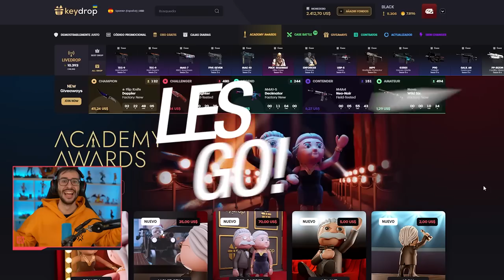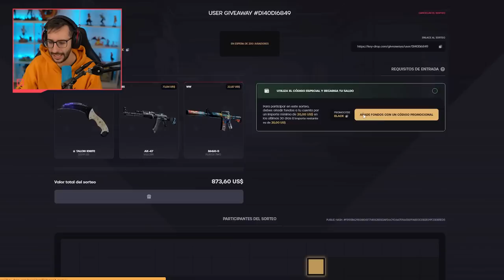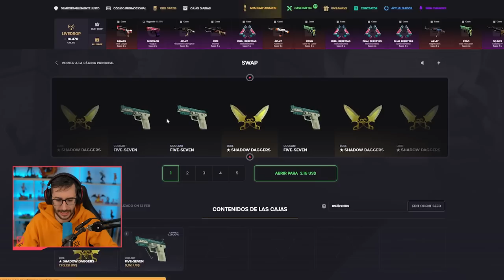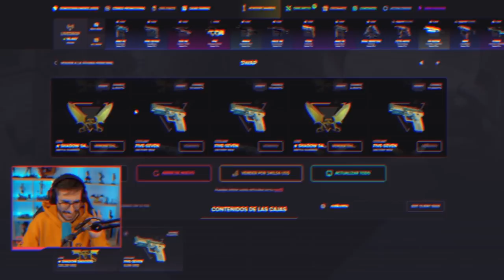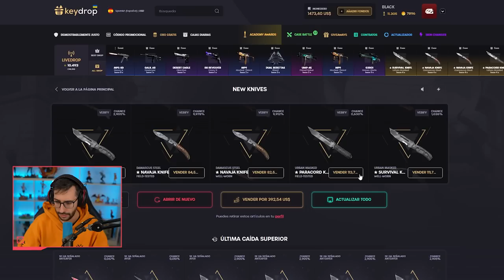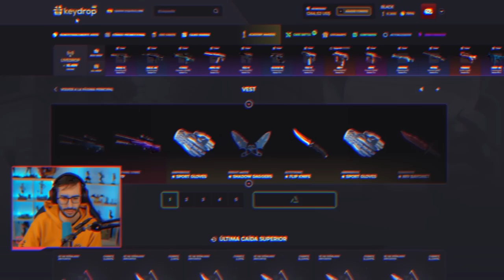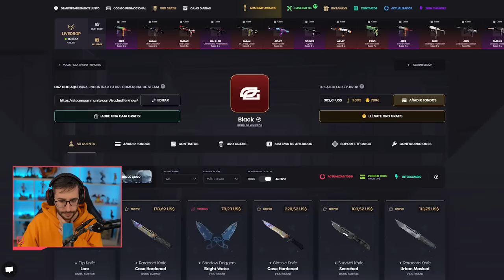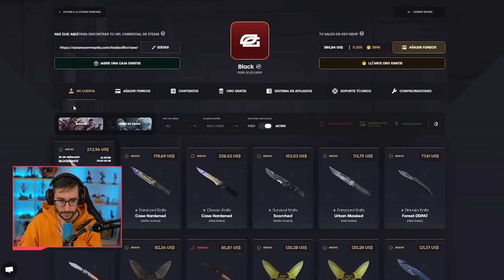¡ABRIENDO CAJAS DE SOLO CUCHILLOS! | KEYDROP